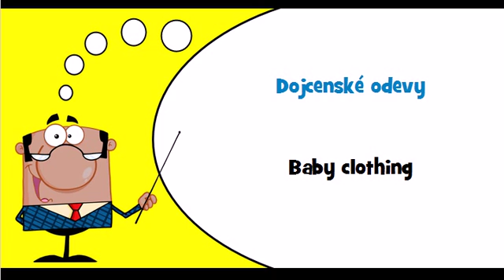Let's learn Slovak Theme = Special clothing